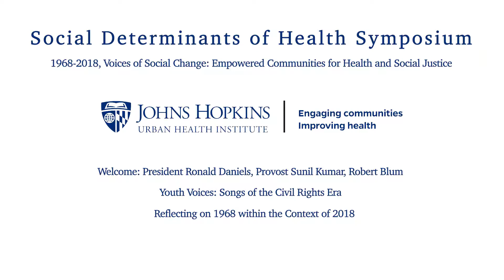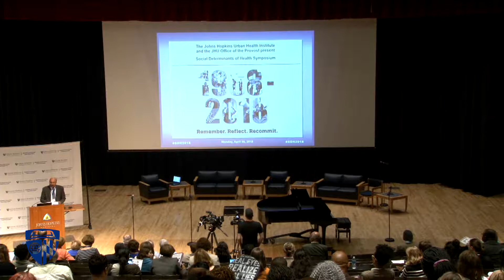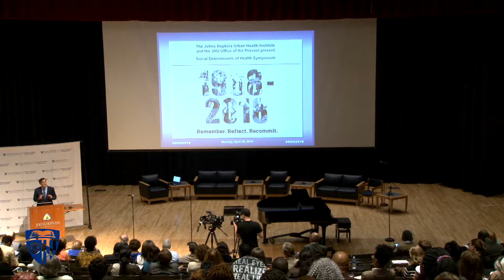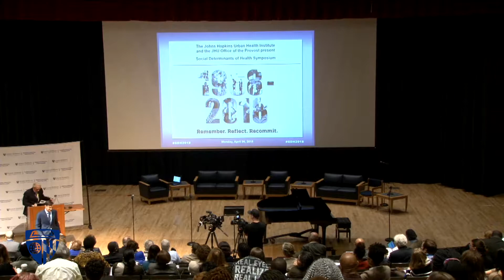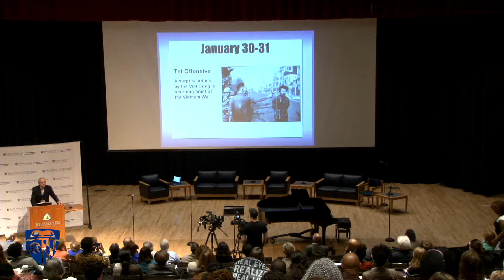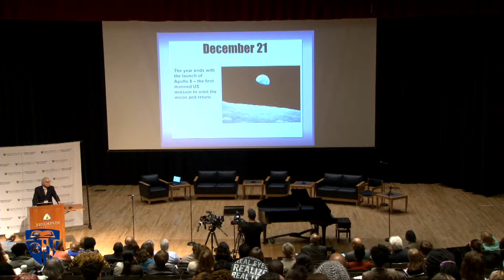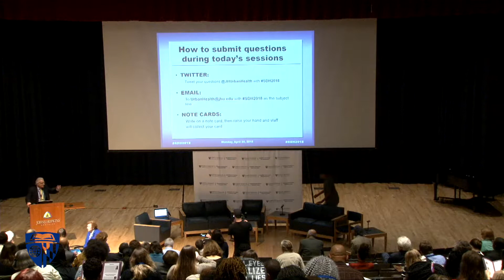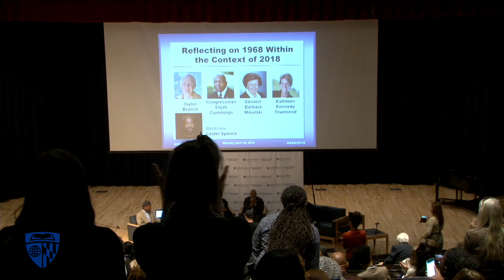Social Determinants of Health Symposium 2018 - 1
Monday April 30 the Johns Hopkins Urban Health Institute hosted their annual symposium in Turner Auditorium, titled 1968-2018, Voices of Social Change.

This video includes welcome remarks from Provost Sunil Kumar, President Ronald Daniels, and UHI Director, Robert Blum. In addition to a performance from Baltimore School From the Arts Choir and Reflecting on 1968 within the Context of 2018 panel discussion with author Taylor Branch, Congressman Elijah E. Cummings, Former Lieutenant Governor Kathleen Kennedy Townsend, Senator Barbara Mikulski, and moderated by Lester Spence.

Time Stamps:
Welcome Remarks: 0:10 until 17:15
Baltimore School for the Arts Students: 17:16
Reflecting on 1968 Within the Context of 2018: 27:55